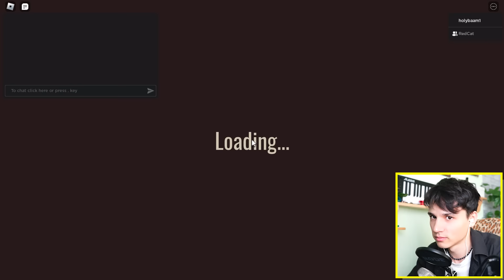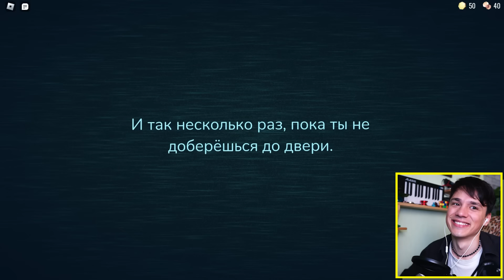ХОЛИБАМ VS RED CAT! ДОРС БЕЗ ОТКРЫТИЯ ТУМБОЧЕК ЧЕЛЕНДЖ!